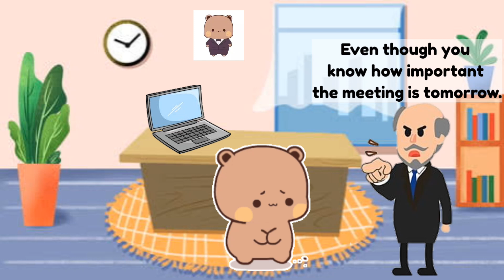Dudu was fired from his job|Peach Goma|Bubu Dudu| duduandbubu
One Click can help us keep posting for you people